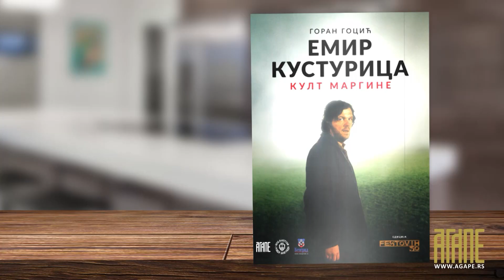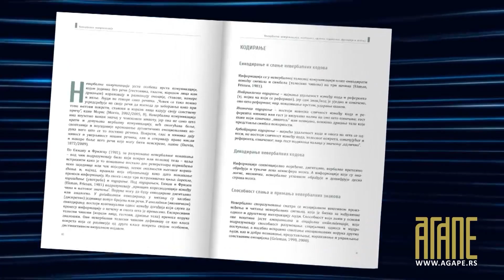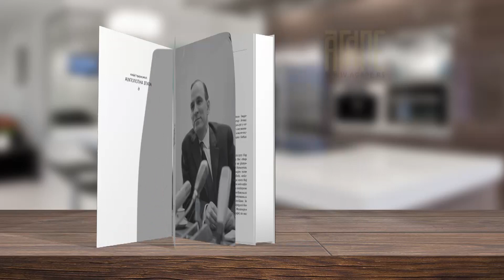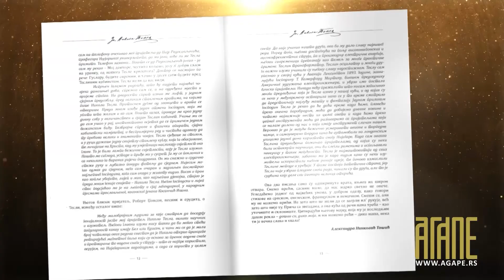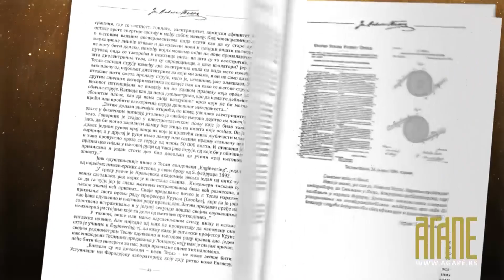AGAPE-Tanja Boskovic (05.06.22)